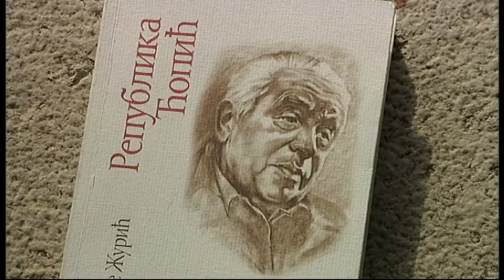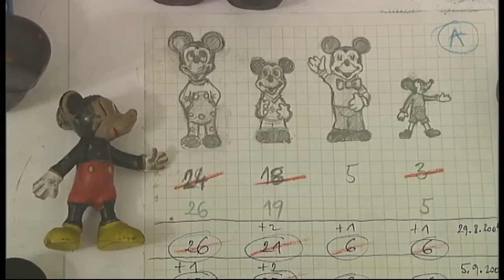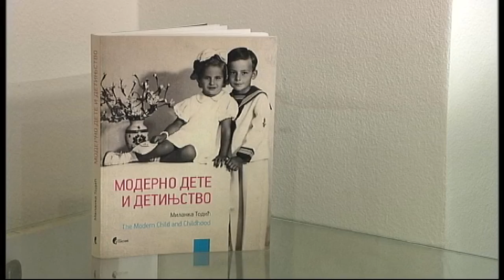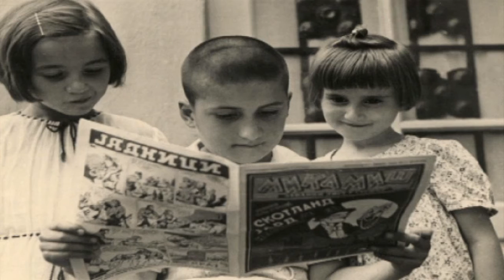Metropolis ( TV RTS 04. 02. 2016. )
Tema večerašnjeg Metropolisa je Detinjstvo između mita i stvarnosti. Govoriti o detinjstvu znači govoriti o sebi u vremenu. Detinjstvo je jedino doba u kome je perspektiva kraja toliko daleka da taj osećaj rasterećenosti detinjstvo čini zlatnim dobom.

Kako detinjstvo kao mit o boljem životu približiti kroz umetnost realijama svakodnevnog života, Metropolis će osvetliti iz različitih uglova aktuelnih dešavanja na domaćoj kulturnoj sceni.Mnogovekovno shvatanje deteta kao roditeljskog poseda, sažeto u krilatici "Ja sam te stvorio, ja ću te i uništiti", različitim zakonskim normativima savremeni svet teži da potisne iz stvarnog u fikcioni prostor. Iako praksa pokazuje da se nemoć i nezaštićenost dece na različite načine obilno zloupotrebljavaju, izvesno je da su status i prava deteta u modernom svetu doživeli značajne promene. O tome svedoči i nedavno objavljena knjiga "Moderno dete i detinjstvo", čiji se autor, istoričar umetnosti i fotografije, profesor, dr Milanka Todić, bavi fenomenom reprezentacije dece na fotografijama, od sredine 19. veka do danas, i to prevashodno oslanjajući se na uzorke iz naše sredine, o čemu ona, u prilogu Danijele Purešević, govori u večerašnjoj emisiji.

Ulazak romana "Republika Ćopić" ne samo u najuži izbor za Ninovu nagradu, već i u tesnu trku u kojoj su zapravo tri romana bila povlašćena konačnim glasanjem žirija, trku u kojoj  je zafalio glas više da se Republika Ćopić upiše u spisak nagrađenih, svakako govori u prilog tezi da je Vule Žurić napisao jedan od, za čitanje, najprijatnijih romana protekle godine,  roman o Branku Ćopiću, junaka svačijeg detinjstva. O momentima koji će u romanu čitaoca nasmejati, podstaći mu nostalgiju, sećanja na detinjstvo, podsetitit ga na to da dete ostaje integralni deo naše ličnosti do kraja, ali i o razlozima zašto "Republika Ćopić" ne ostaje samo na tome, govori književna kritičarka, Jasmina Vrbavac.

Deset godina postojanja Muzeja detinjstva, koji se prevashodno bavi sakupljanjem artefakata odrastanja u Jugoslaviji tokom 60-ih, 70-ih i 80-ih godina minulog veka, kolekcionarsko-umetničkog poduhvata beogradskog autora Vladimira Perića, koji je stvarao pod pseudonimom Talent i Talent Fektori, i istoričarke umetnosti Milice Perić, koja se priključila nekoliko godina kasnije, obeležen je u beogradskoj Galeriji Remont predstavljanjem jednog posebnog isečka iz njegovog bogatog fundusa. Reč je o Miki Mausu, koji je reprezentovan nizom gumenih igračaka i goblena, predstavljenih u formi zidne instalacije, ali i mnoštvom raznorodnih artefakata. O Muzeju detinjstva u večerašnjoj emisiji govore Milica i Vladimir Perić.Kada je dovoljno rano početi sa muzičkom stimulacijom, na koji način, koliko i zašto je to važno, bavili smo se u rubrici "Dete i muzika" Nikoleta Dojčinović. Odgovaramo na pitanja da li se odrasli sećaju svojih prvih muzičkih iskustava, šta i kako danas kao profesionalci mogu da im pruže, kao i kako i od kada se stvara muzička publika. O značaju bavljenja muzikom, govore Mirjana Lazarevic, urednica programa Centra za kulturu Kolarčeve zadužbine, prof. dr Blanka Bogunovic,  psiholoskinja i muzičarka, FMU i Ana Zorana Brajovic, v.d. direktorka Opere Narodnog pozorišta.

Hristina Gajović predstavlja knjigu "(Ne)pitaj me kako sam" Ivane Lukić, ovogodišnje dobitnice nagrade "Politikinog zabavnika", u kojoj se kroz kratke ispovedne forme govori o problemima i dilemama savremene generacije adolescenata.

Pored priloga koji se dotiču teme detinjstva, ovonedeljni Metropolis zaokružuju filmska i pozorišna kritika.

Komparativnom analizom predstave "Julije Cezar" u režiji Kokana Mladenovića i oratorijuma, "Filosofija palanke", autora  Zlatka Pakovića, pozorišni kritičar Slobodan Savić ukazuje na njihov društveni kontekst i aktuelnost, ali i na protivurečnosti i nedoslednosti.

Urednik: Jasmina Vrbavac
Reditelj: Bojan Vorkapić